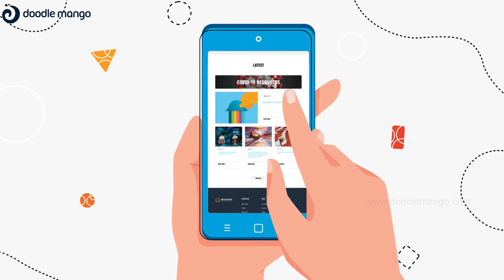2D Explainer Video | KMH | Doodle Mango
DoodleMango presents a video on United Nations’ Sustainable Development Goals as a universal call to action and end poverty, as requested by our client.